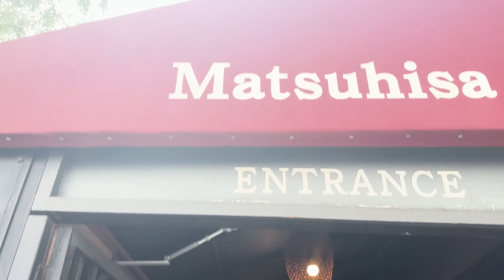Eating Athletes LAST Meals!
I asked some of the BIGGEST athletes in the entire world what their last meal would be if the world were to end tomorrow.. And this is what they said.